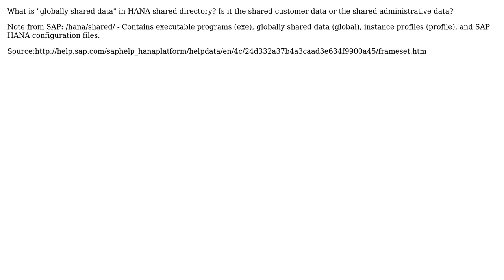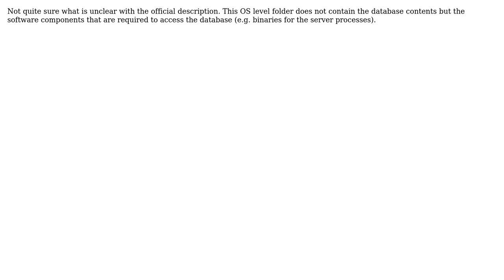Which data is globally shared data in HANA shared directory